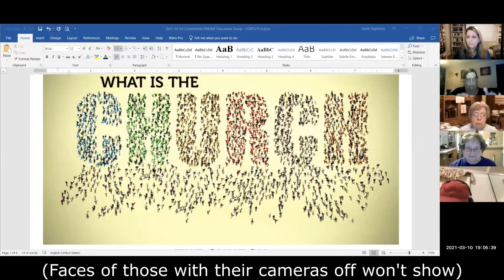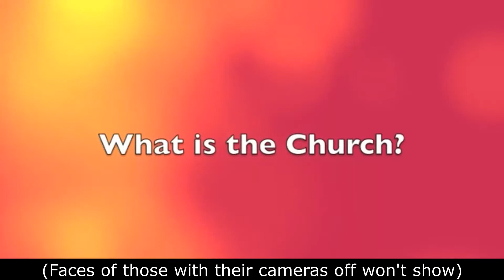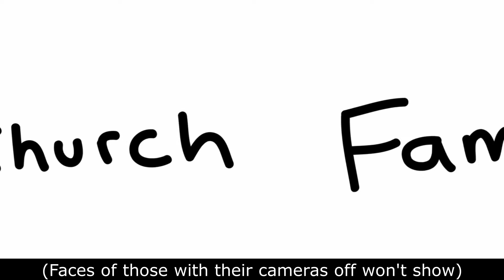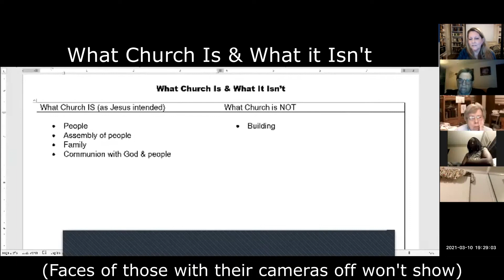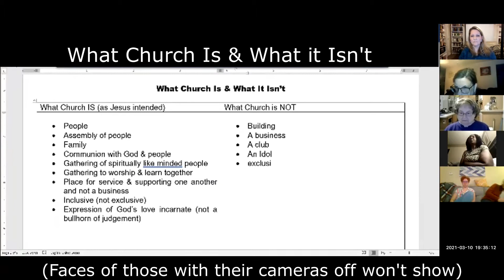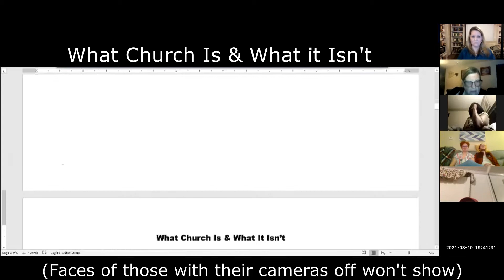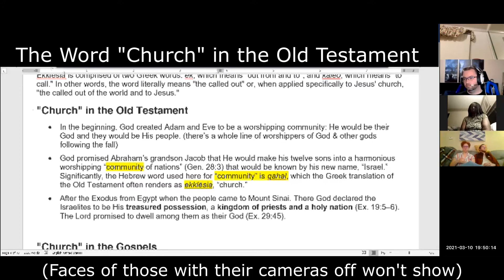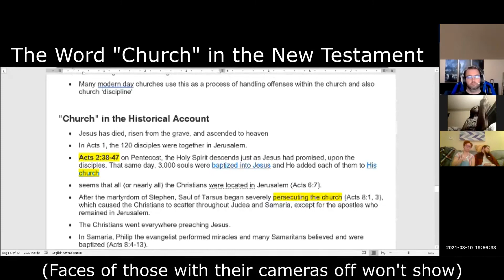03-10-21 Cornerstone Discussion Group - The Church Pt 1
On Mar. 10, 2021, Cornerstone began discussing "The Church"

(Discussion Group #47 on Zoom)